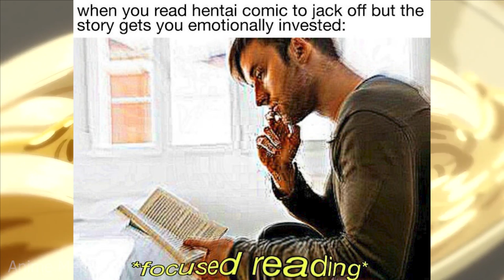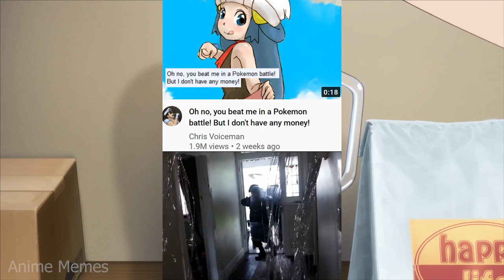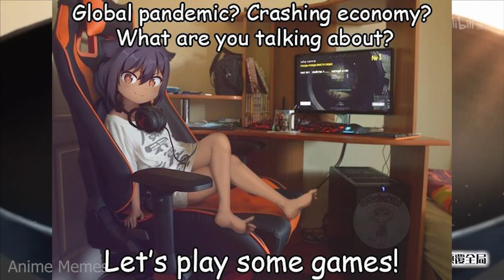ANIME MEMES ~ Feels good, man